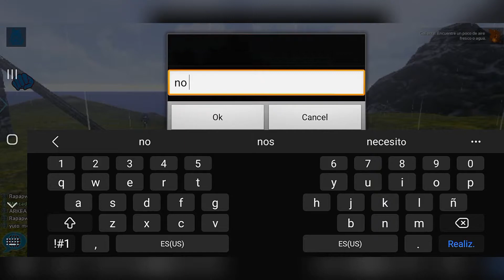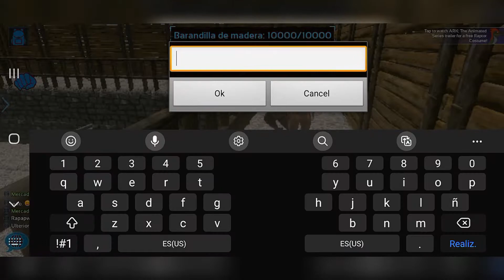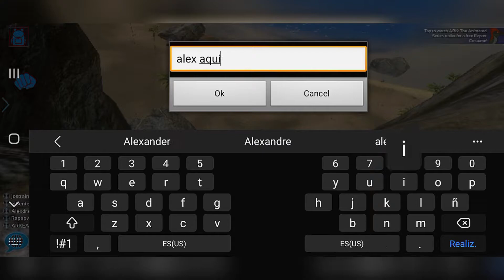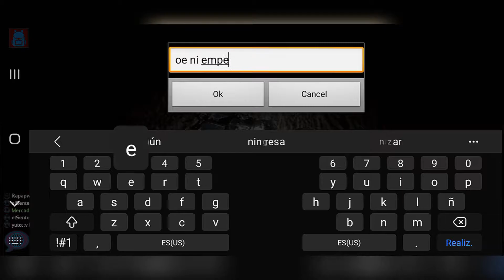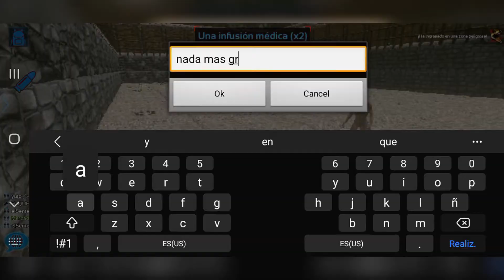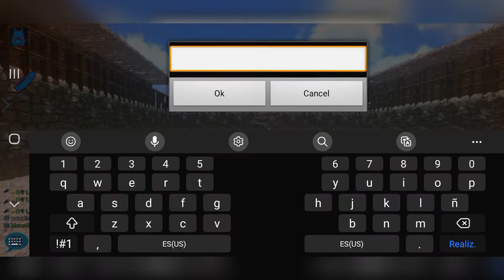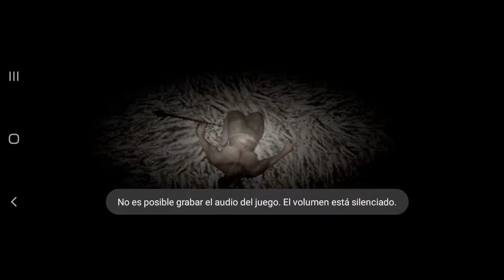ARKMOBILE/ARKLANDT - NUESTRO PRIMER EVENTO!! EN UN SERVIDOR 🦖 | ¿GANAREMOS? 🤔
Chicos o chicas si quieren que haga más videos así ya saben apoyar con su grandioso like, compartir y suscribirse para traerles más videos ya sean de eventos o tamear algo dentro del server 🤠

Sígueme para más contenido, te lo agradecería de todo corazón ❤

MIS REDES